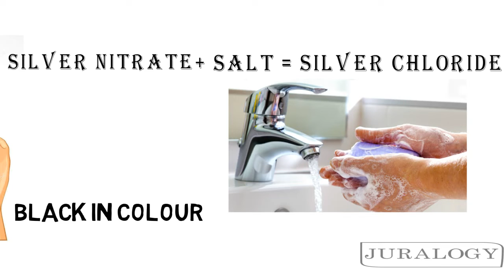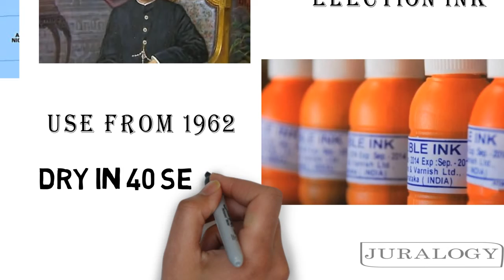ELECTION INK क्यू नहीं मिटती ? JURALOGY